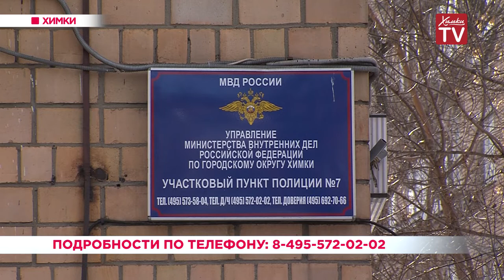Встреча жителей Химок с участковыми. 25.02.19